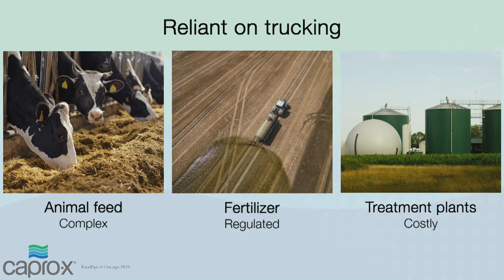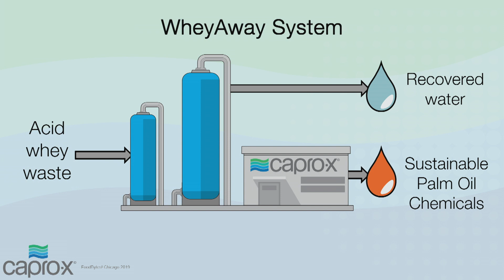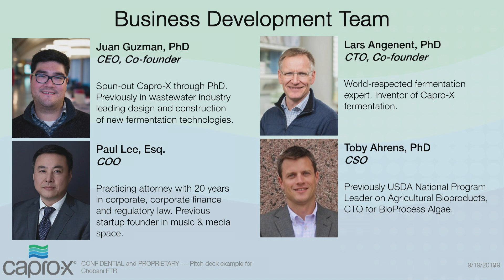Capro-X - Full Pitch - FoodBytes! Chicago 2019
Listen as Juan Guzman presents Capro-X at FoodBytes! Chicago 2019. Capro-X is a sustainable agriculture biotechnology company focused on bringing a new age of sustainability to the dairy industry by upgrading wastes and byproducts into valuable chemicals ("bio oil").